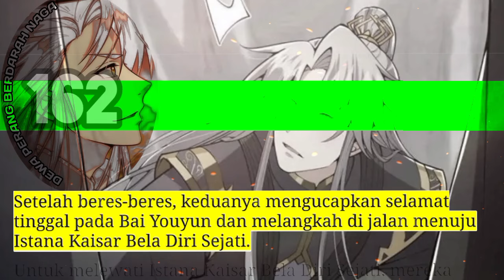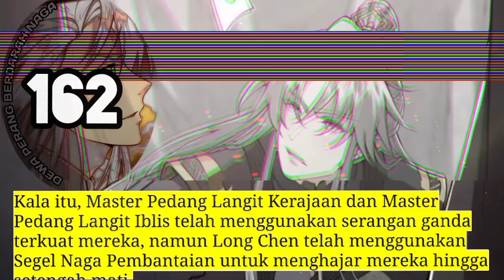Dewa Perang Berdarah Naga season 162